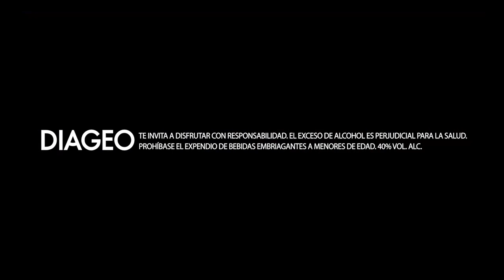Con “Aguas de Vida”, Johnnie Walker rinde homenaje a las fuentes hídricas del país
Las artesanas Angélica Chiles y Piedad Acosta lideraron la intervención a mano de 174 botellas que hacen parte de esta edición limitada, plasmando con la técnica del enchapado en tamo de Pasto, formas y figuras que rinden tributo al agua del mar, ríos, lagos y reservas naturales del Valle del Cauca y del Pacífico colombiano.